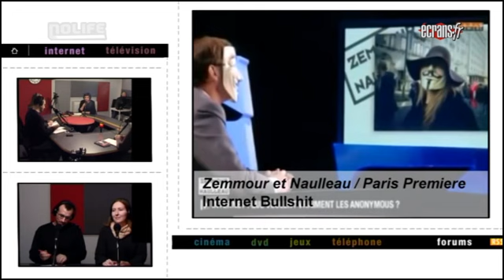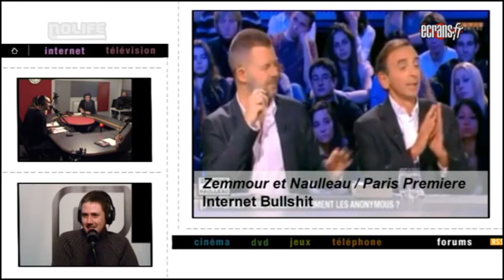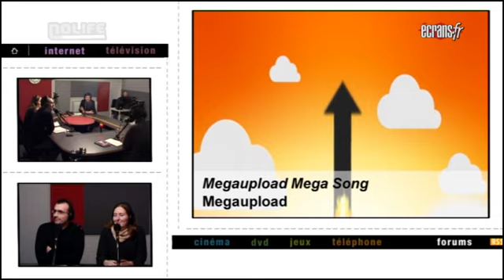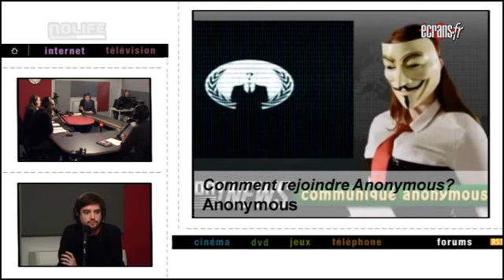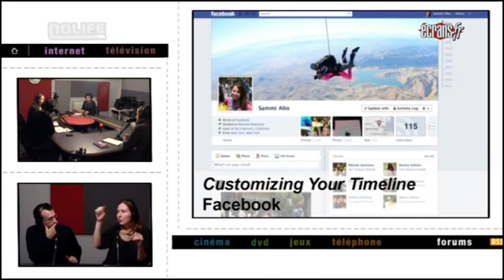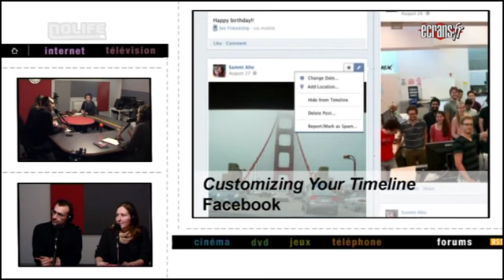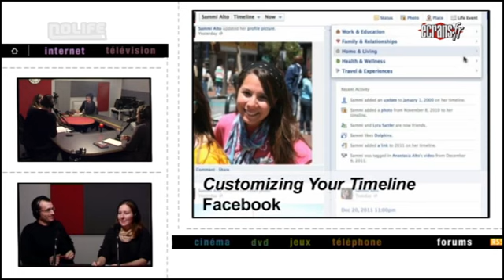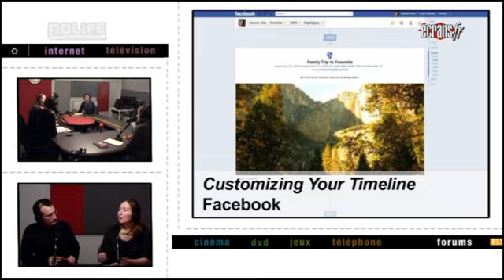Ecrans.fr S03E01 : le podcast anonyme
Au programme de cette première émission, on évoque le sort des fichiers de MegaUpload, on fait le tour du « Journal » de Facebook, et on s'intéresse surtout à Anonymous avec notre invité Nicolas Danet, co-auteur du livre Anonymous. Sans oublier un Internet Bullshit masqué, un mème qui a pris une flèche dans le genou, un jeu musical et une nouvelle rubrique de fin d'émission avec des poils dedans !